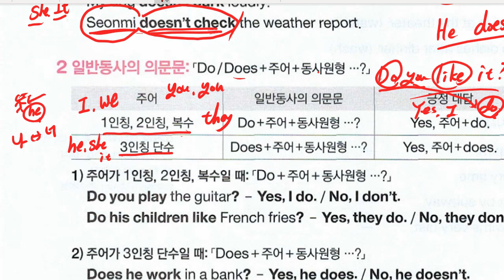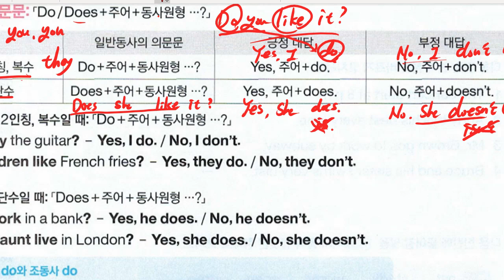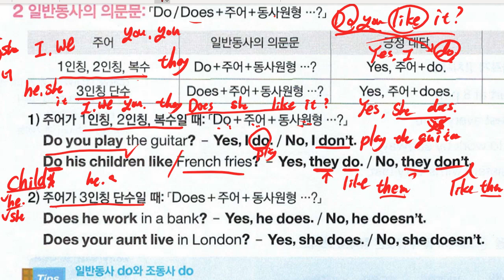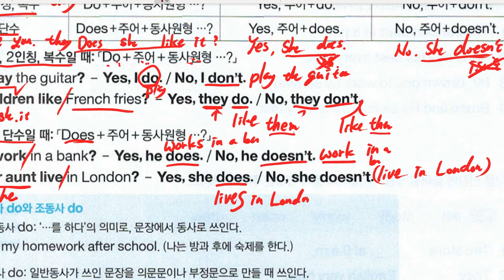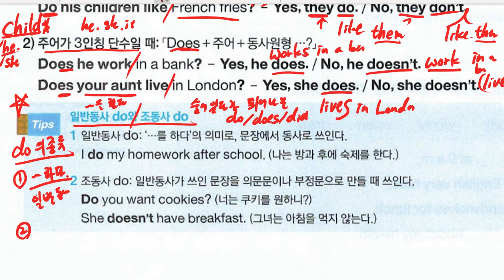ch2 일반동사 1 기초개념 파트 2